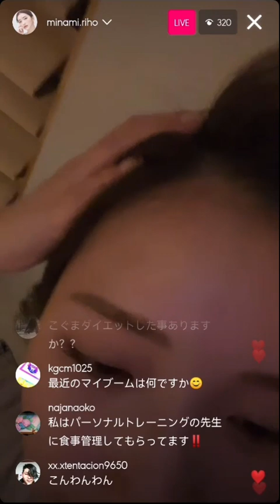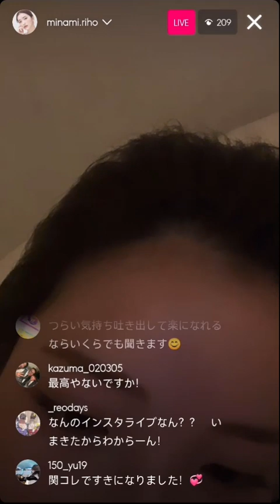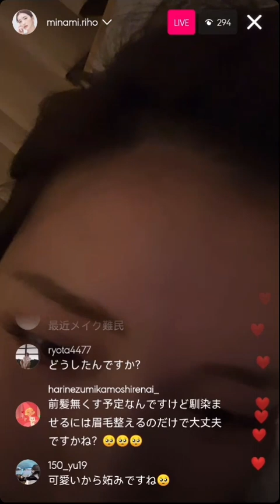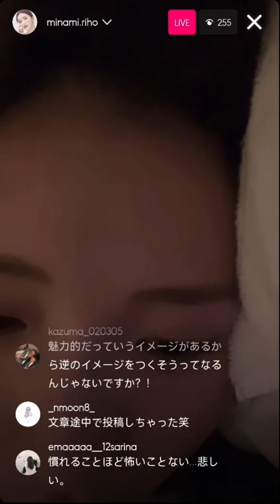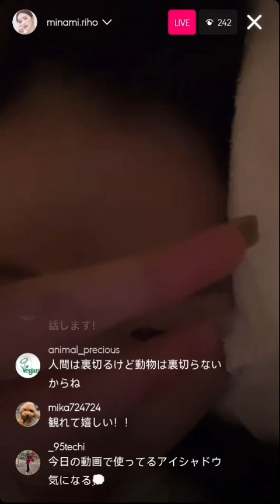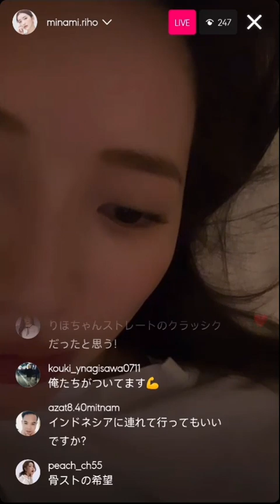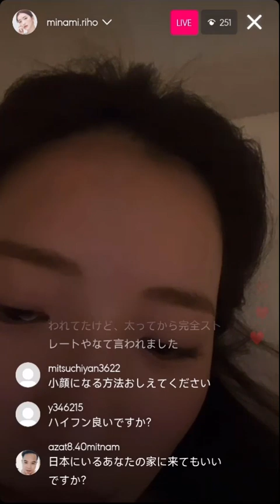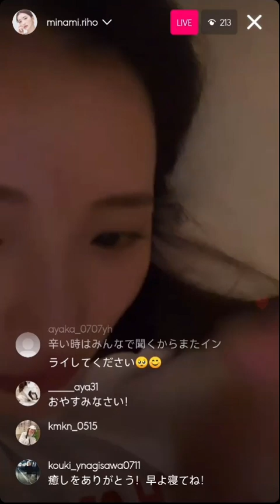Minami Riho instagram live 110323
Minami Riho